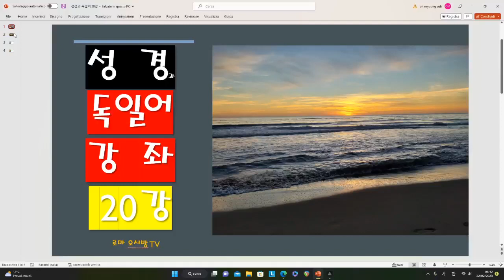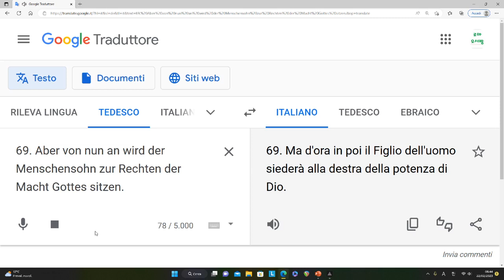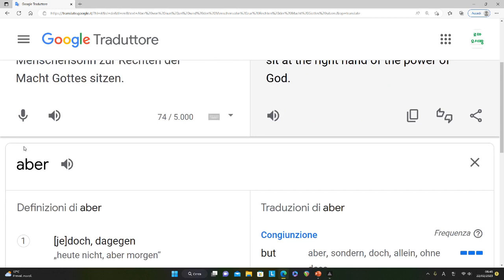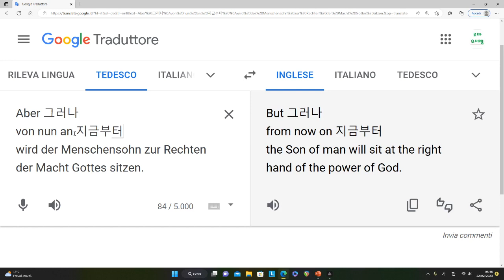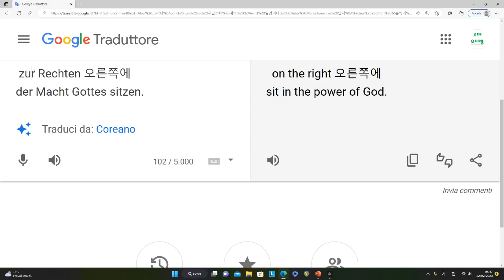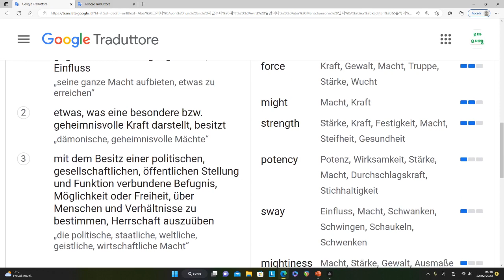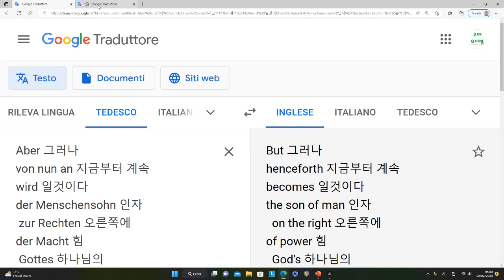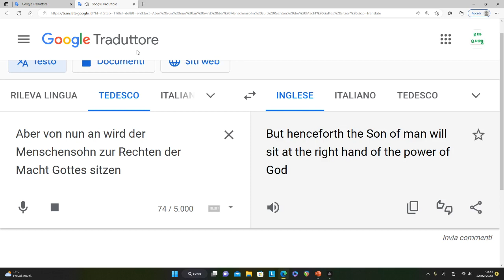성경과 독일어 강좌 20강 - von nun an 지금부터는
이 영상은 강의가 아니라 로마 오서방이 스스로 독일어를 공부하는 영상입니다.